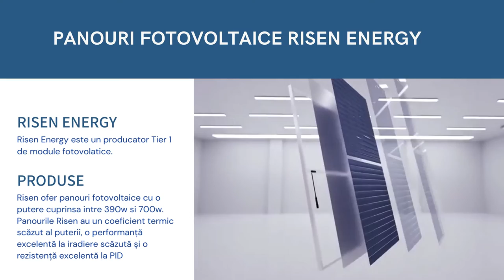GEMINOX - ENERGY.THE CLEVER WAY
GEMINOX se angajează să ofere clienților săi echipamente de înaltă calitate din domeniul energiei regenerabile, cum ar fi sisteme de montaj, panouri fotovoltaice, invertoare, si baterii pentru stocarea energiei.

Din 2022, GEMINOX este distribuitor oficial pentru Peninsula Balcanica de sisteme de montaj Clenergy, panouri fotovoltaice Risen Energy Co., Ltd. și invertoare Huawei FusionSolar.